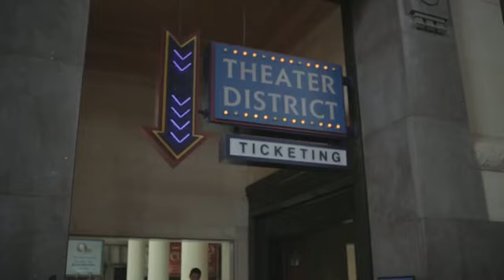Vision for a Downtown Arts Campus